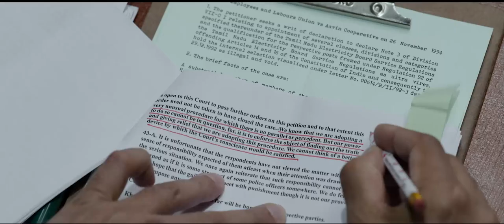17𝖙𝖍 | Jai Bhim (2021) | Hindi - 4k | 17of36 | 𓆩ⱲɆĪꞦĐꝊ𓆪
Go to the playlist of my channel and get unlimited movies access for free! I have uploaded complete movies exclusively for you.

Your cooperation and understanding are appreciated.